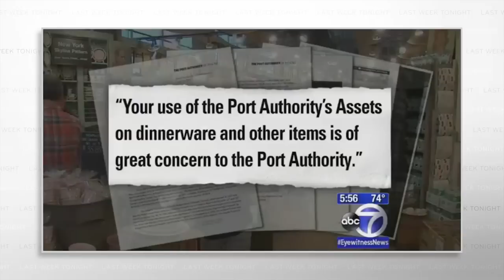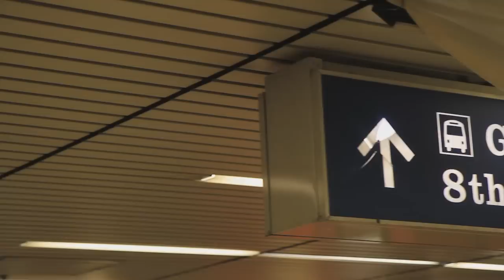New York's Port Authority: Last Week Tonight with John Oliver (HBO)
Locked in a dispute with Fishs Eddy, New York's Port Authority wants to regain control of its own image. John Oliver wants to help them make it happen.